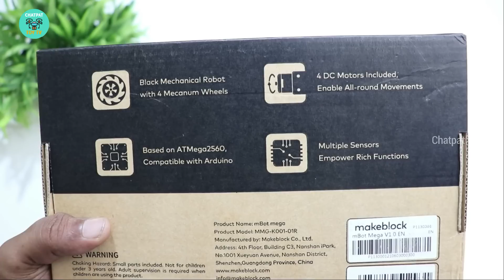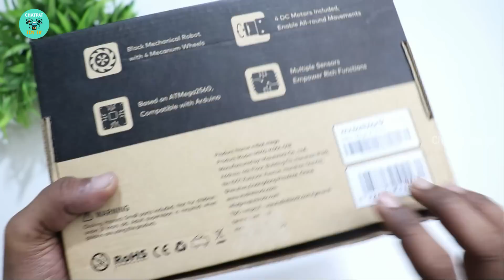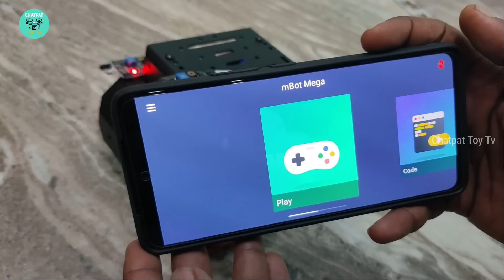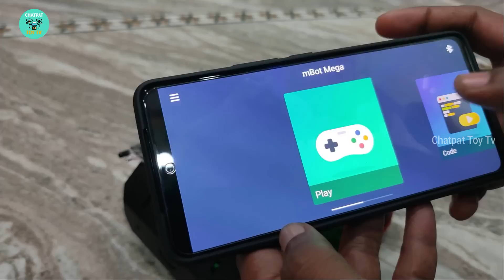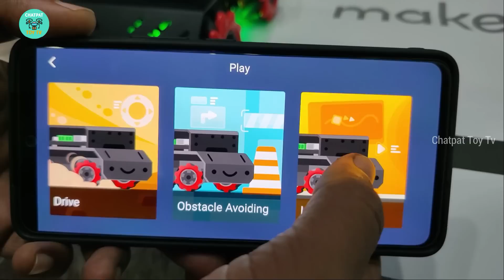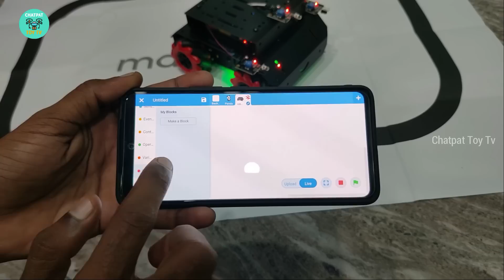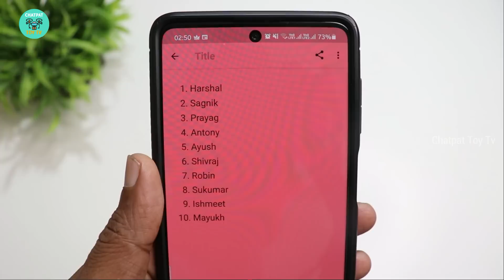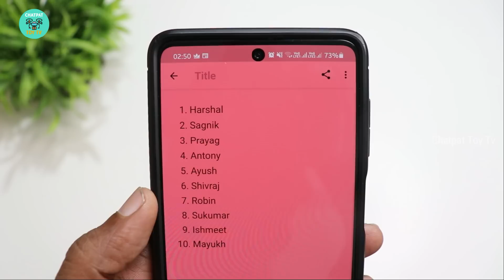Advance Robot and electronics Kit for Students - Makeblock mBot Mega - Chatpat toy tv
mBot Mega Advanced Robot and Electronics Kit for Arduino C, Scratch
Dosto aaj ki video mai maine unbox aur review kiya hai makeblock ki taraf se ane wala mbot mega robot kit yeh ek advance robot kit hai ise aap use karke coding aur programming sikh sakte ho

Ideal for Arduino beginners or professionals to learn robotics, electronics, and programming. Perfectly matched with Rasberry Pi
Equipped with 4WD mecanum wheels and Makeblock app, your movement options are limitless and in any direction.
Based on Mega AT2560, it has a strong motor-driving ability that can connect to up to 10 servos, 8 DC motors, or 4 stepper motors at the same time.
Robot supports Arduino IDE and Scratch. Detailed construction guide and 20+ online projects
3 preset modes for an easy start after assembly. Perfect learning & educational toy gift for teens and adults.